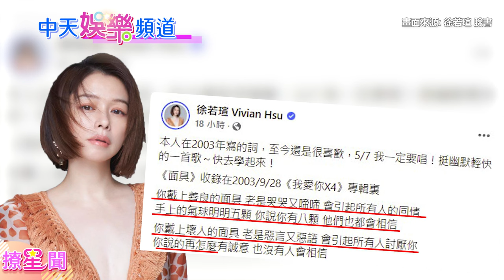【撩星聞】暗嗆李靚蕾裝可憐？ 徐若瑄預告演唱會要唱「這首歌」